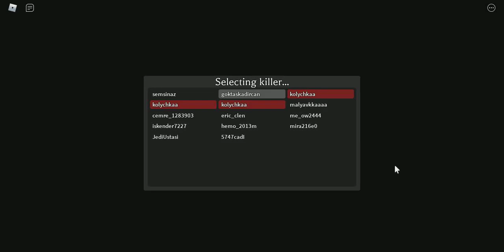Roblox - Survive The Killer Gameplay #28 [No Commentary]